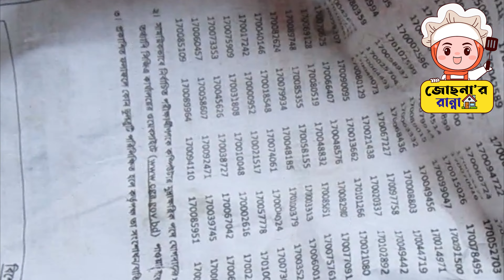Tips-2: রান্না ঘরের দরকারী ছয়টি টিপস। Kitchen Hacks Bangla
In this video, রান্না ঘরের দরকারী 6টি টিপস 6 Kitchen Hacks Bangla Kitchen hacks। Kitchen tips Bangla

❤️Search Me In Google ► josnasrannaghor